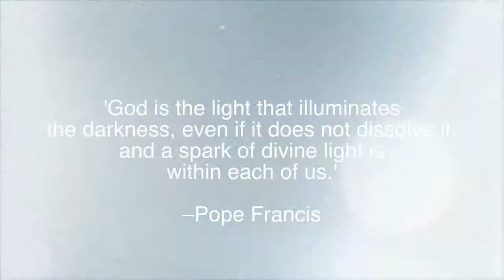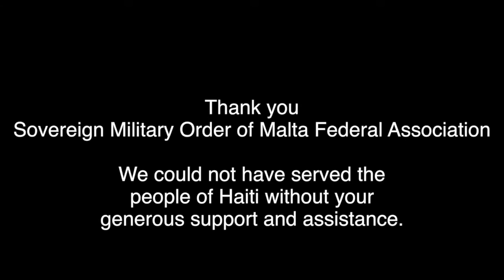Help for Haiti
Watts of Love and the Order of Malta Federal Association bring Light, Love and Hope to the people of Haiti.